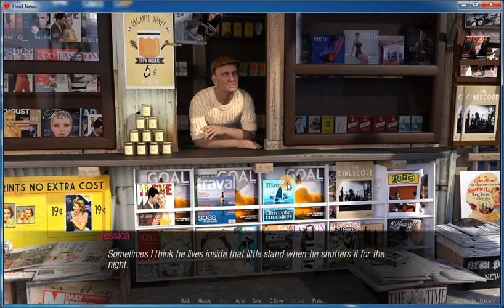Jessica oneils hard news v0.40 final BY stoperart.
he game about a 25 years old woman, Jessica O’Neil, trying to make a career as an investigative journalist at a newspaper. After working for a local TV channel for a couple of years, she wants to dive into the deep waters and make an impact with her work. How far is she willing to go and what methods is she going to use is up to you, the player.​